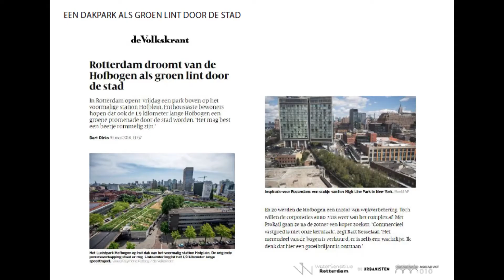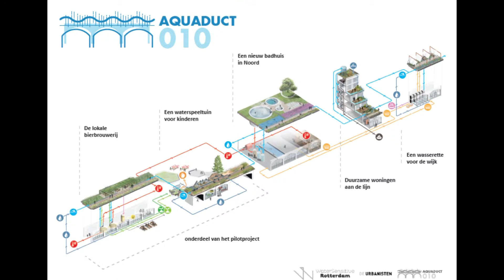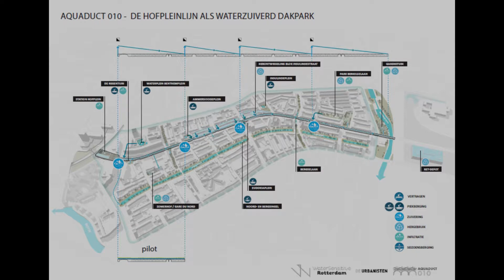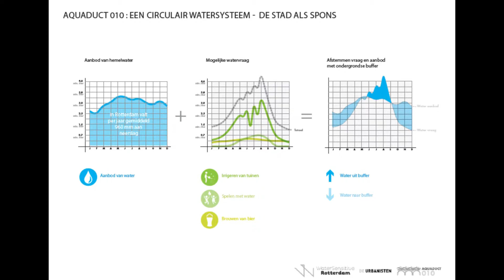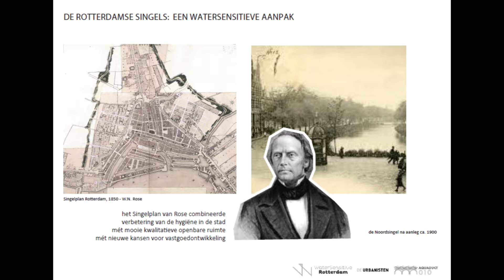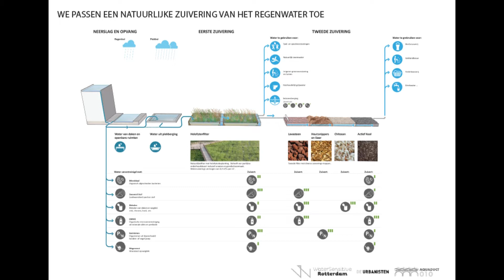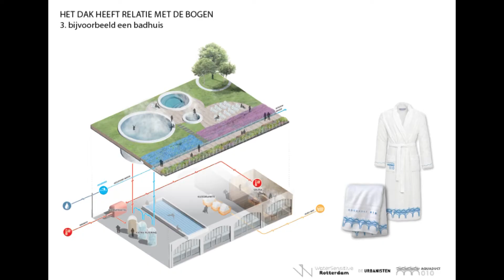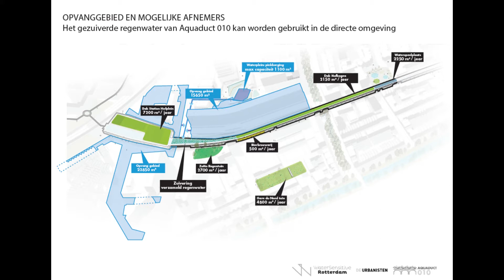Dirk van Peijpe van de Urbanisten tijdens de Groeneconferentie 2018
Dirk van Peijpe van de Urbanisten presenteert de plannen voor het Hofplein viaduct tijdens de Groeneconferentie 2018 op 11 december. De conferentie stond geheel in het teken van 'water en de stad' en werd afgesloten met het 'grote waterschapsdebat'.